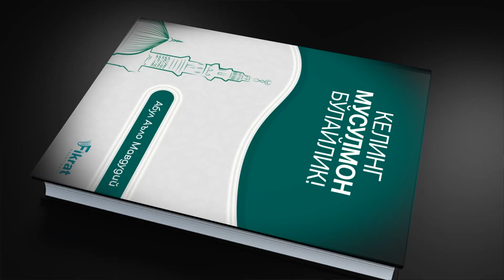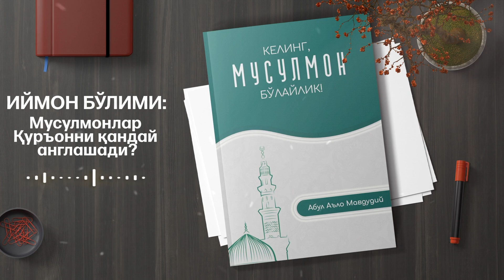4-ҚИСМ | МУСУЛМОНЛАР ҚУРЪОННИ ҚАНДАЙ АНГЛАШАДИ? | ИЙМОН БЎЛИМИ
4-ҚИСМ | МУСУЛМОНЛАР ҚУРЪОННИ ҚАНДАЙ АНГЛАШАДИ? | ИЙМОН БЎЛИМИ | КEЛИНГ МУСУЛМОН БЎЛАЙЛИК

Барчамиз гувоҳ бўлиб турганимиздек, бугунги кунда ер юзида мусулмонлар сони қанчалик кўп бўлишига қарамасдан, бу кўплик ва бу миллионлаган сон, дунёдаги муоммоларни ҳал қила олмаяпти! Ҳозирги уммат, ер юзида ўзига юклатилган илоҳий вазифани бажара олмаяпти! Биз бугун фақатгина номида "Мусулмон" бўлган шахсларга айландик! Ташқаридан ҳайбатли кўринган аммо ичидан секин аста чириб бораётган тарихий мақбарага айландик! Бунинг сабабларидан бири шуки, биз бугун "Ҳақиқий Мусулмонлик" қандай бўлишини унутиб қўйдик.

Шунинг учун бугундан бошлаб ижтимоий тармоқлардаги барча саҳифаларимизда Ҳиндистонлик машҳур шайх Абул Аъло Мавдудий қаламига мансуб "КEЛИНГ МУСУЛМОН БЎЛАЙЛИК" номли аудио китобни эътиборингизга ҳавола этамиз!

Аллоҳдан бу ишимизни бутун ислом умматига манфаатли қилишини сўраб қоламиз!